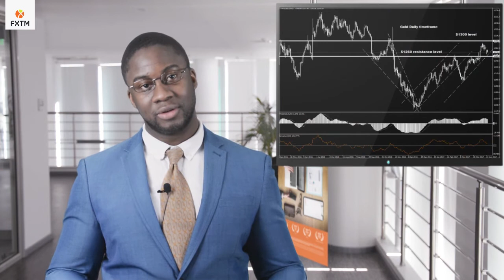FXTM Forex Market Update | 25/04/2017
Global stocks were elevated to record highs after Centrist Emmanuel Macron secured a position in the second round of the French presidential elections. The heightened speculations of Macron becoming the next French president has reduced Frexit related concerns and boosted risk sentiment. With risk on now the name of the game, safe haven assets such as the Japanese Yen and Gold found were pressured. Although the economic calendar is fairly light today, much attention will be directed towards Trump’s speech on Wednesday, the ECB meeting on Thursday and the ongoing Brexit developments.

• The EURUSD may test the 1.0900 resistance level
• GBPUSD continues to hover around 1.2800
• Gold bulls must maintain control above $1260

For more Market Analysis on Technical Analysis and Fundamental Analysis, read the latest @